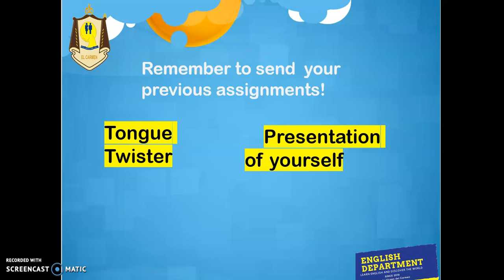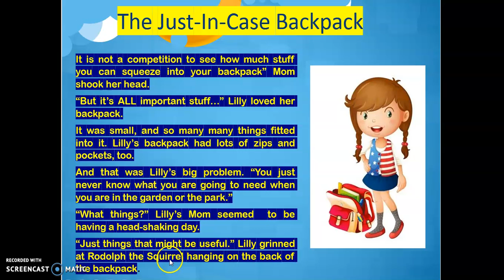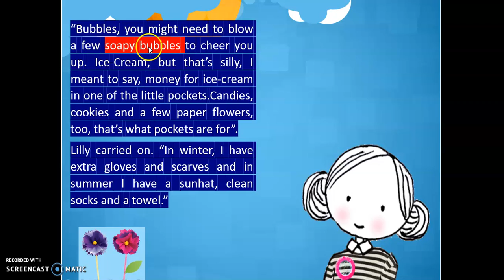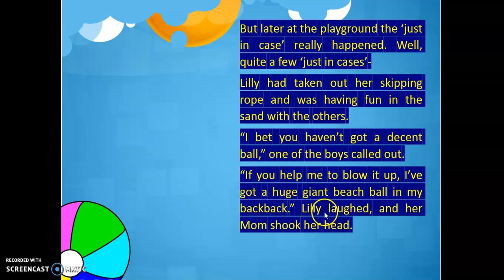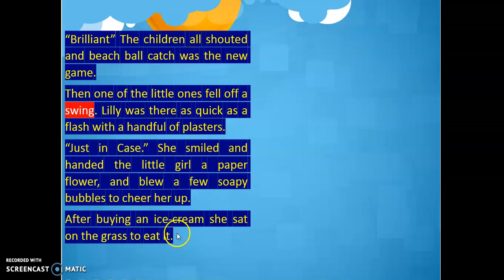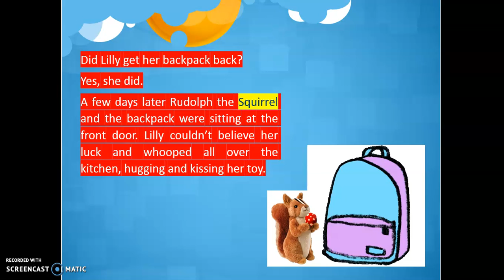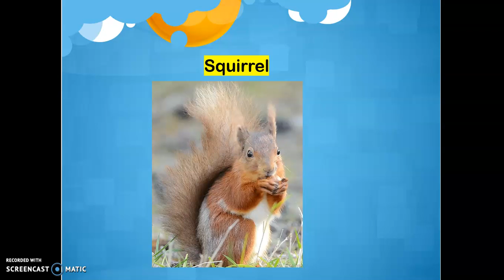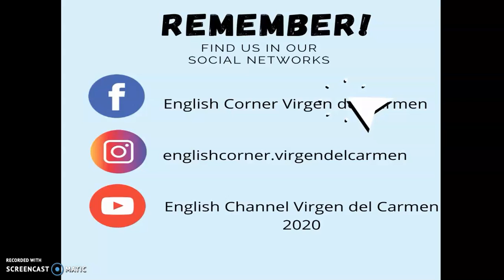2ND GRADE UNIT 1 READING ACTIVITY 2 (2do Básico Unidad 1 Lectura N°2) “The Just-In-case backpack”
En el siguiente video pondremos en práctica la habilidad de escuchar y aprender nuevo vocabulario.
Recuerda que en los videos anteriores se han enviado actividades, las cuales debes realizar y enviar a nuestro correo o a través de facebook; puedes encontrarme como
TeacherCarlos Boguez.